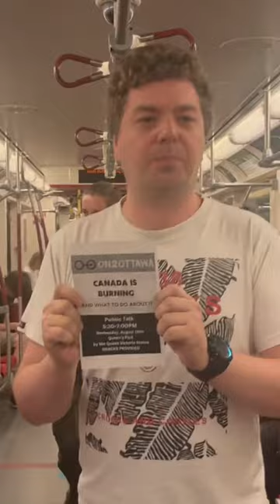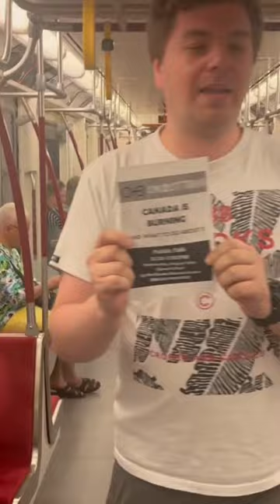Getting the Word Out: Join On2Ottawa Aug 19 - Sep 9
Getting spicy with the leafleting, On2Ottawa supporters take to Toronto Transit urging other ordinary Canadians to join us in non-violent civil disobedience in Ottawa Aug 19 - Sep 9.